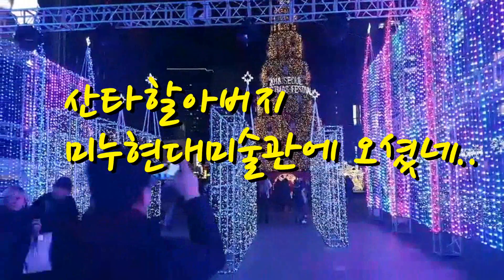미술방송 아트원TV / 예원유치원의 크리스마스(교육)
제목(Title):  예원유치원의 크리스마스(교육)
기간(Date): 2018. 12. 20(목)
장소(Place): 미누현대미술관